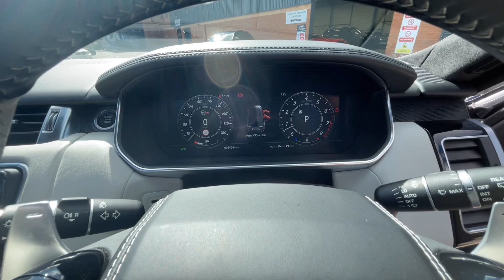Land Rover Range Rover SVR